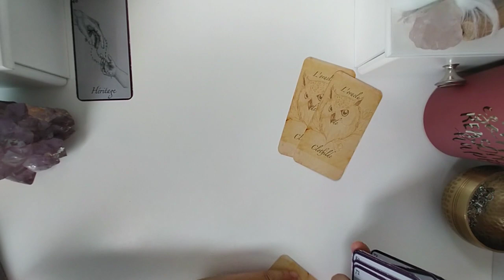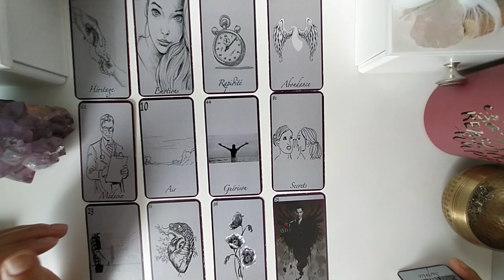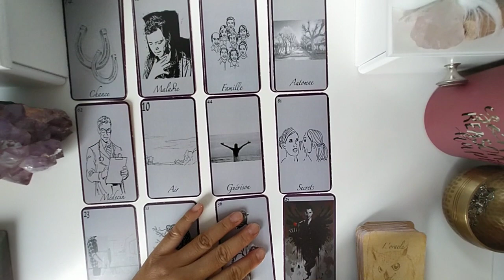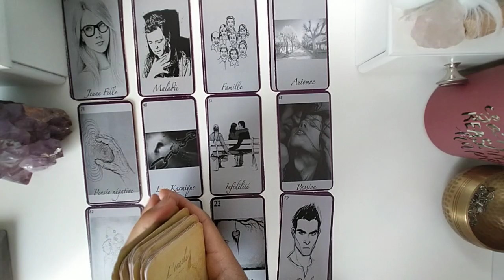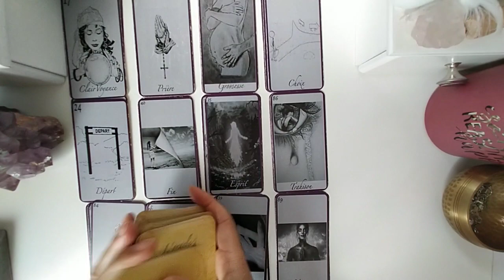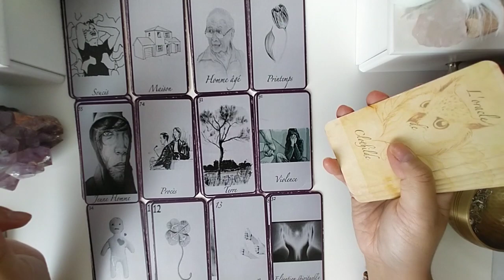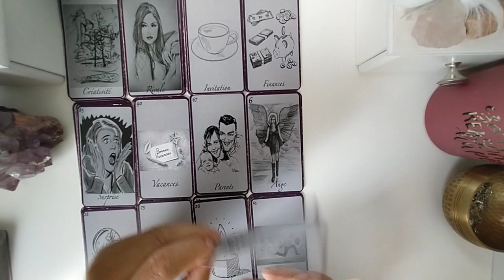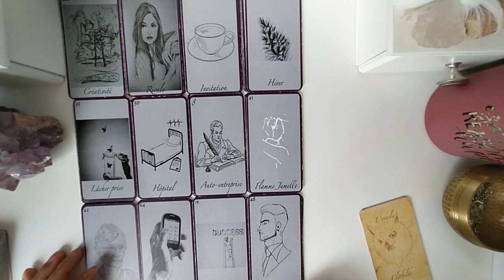***Intemporel*** Vous et votre autre : comment va évoluer votre lien ?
➡️ Si vous souhaitez échanger avec moi pour personnaliser le tirage à vos énergies, contactez-moi par mail : . Vous recevrez un mail automatique avec les informations. Le tarif est de : 60€ pour 1h par téléphone ou 30€ pour 20 mns
Ou recevoir mon ebook sur comment identifier et se protéger des énergies négatives

Merci pour votre bienveillance et je vous envoie pleins de lumière dans votre vie.